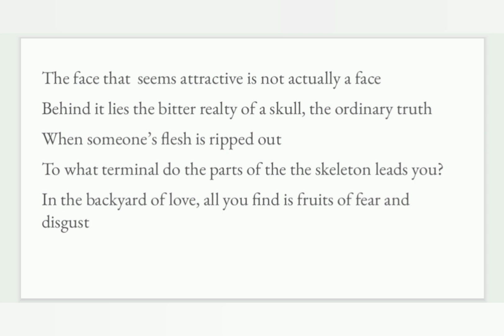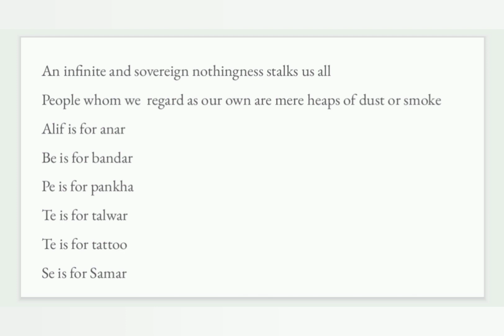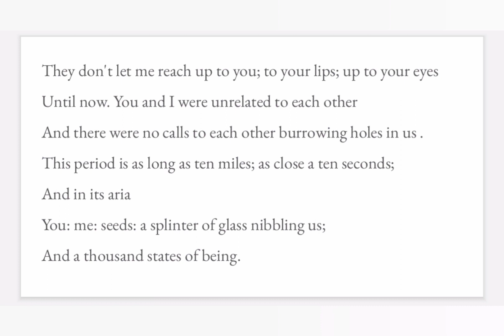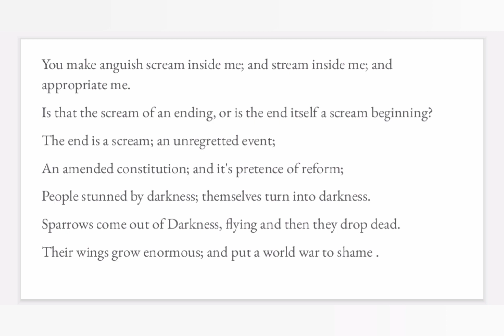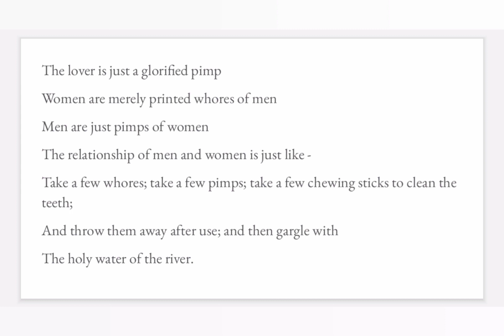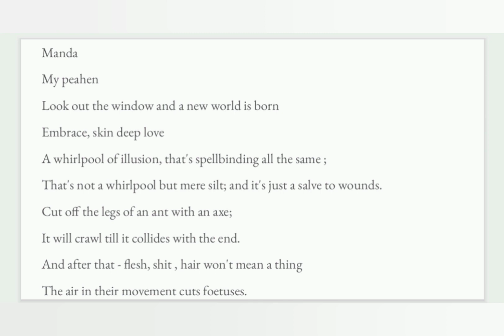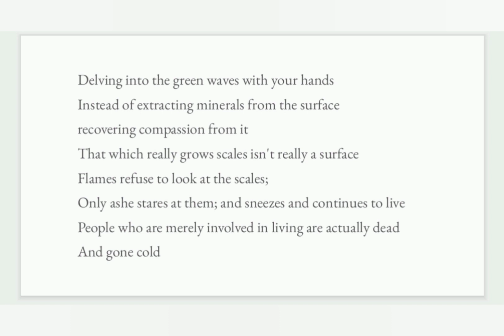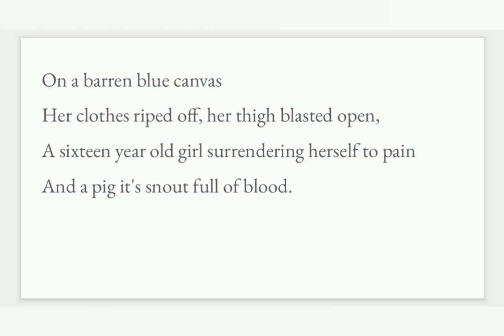Mandakini Patil: A Young Prostitute: My Intended Collage poem by Namdeo Dhasal